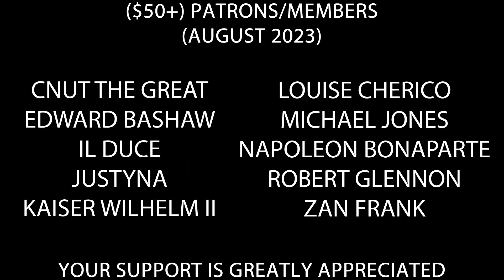Hitler is informed about Trump’s mugshot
Hitler is informed Trump became the first ever former US president to have a mugshot taken after he surrendered to authorities in Georgia.